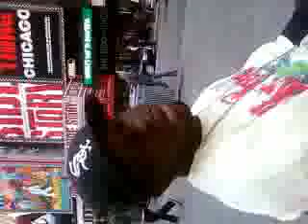BUCKDUB AND BINO LASTDAY N NY..